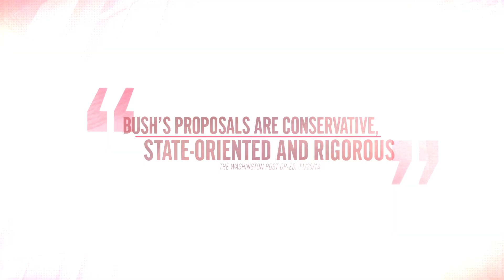A Bright Future | Jeb Bush